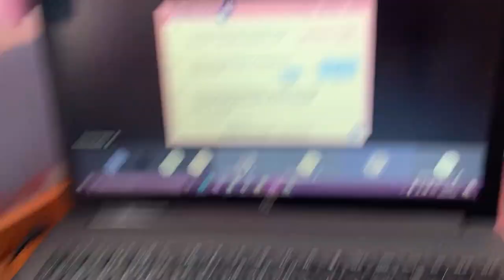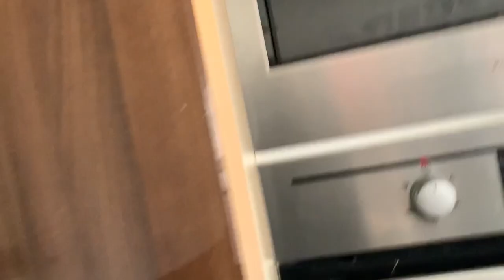MOVING HOUSE in a pandemic!!🏠 (VLOG#12)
MY MOVING HOUSE VLOG ! stress level high, sleep deprivation, hungry and tired as hell! I really hope you enjoy the video. Even though it’s all over the place.

* Age?
—16
* Birthday?
— September 7th

Music used in this video:
Musician: Rook1e